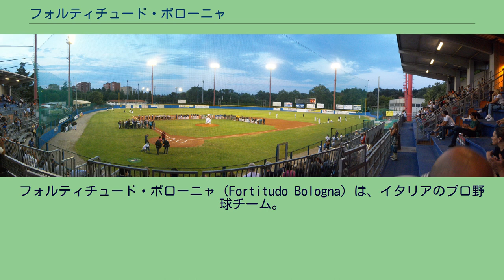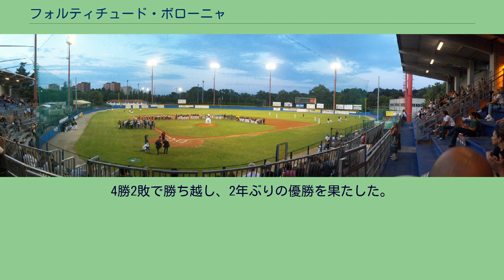フォルティチュード・ボローニャ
エミリア＝ロマーニャ州のスポーツチーム
フォルティチュード・ボローニャ（Fortitudo Bologna）は、イタリアのプロ野球チーム。
イタリアンベースボールリーグ（IBL）に所属。
エミリアロマーニャ州ボローニャにあるスタディオ・ジャンニ・ファルチを本拠地とする。
2011年にイタリアの保険会社・ウニポル（Unipol）が命名権を買収し、「ウニポル・ボローニャ」へ改名。
その後、2014年に設立されたウニポル傘下のウニポルサイ（UnipolSai）に命名権が移行したため、2014年から「ウニポルサイ・ボローニャ」として活動している。
1953年に創設され、1954年からセリエCに加盟。
1958年にセリエBへ昇格し、1963年からセリエAへ昇格した。
1969年にリーグ初優勝を果たした。
1972年に3年振り2度目のリーグ優勝を果たした。
1973年にコッパ・イタリアで優勝を果たし、ヨーロピアン・カップ・チャンピオンでも優勝を達成。
1974年に2年振り3度目のリーグ優勝を果たした。
1978年に4年振り4度目のリーグ優勝を果たした。
1982年にコッパ・イタリアで10年振り2度目の優勝を果たした。
1984年に6年振り5度目のリーグ優勝を果たした。
1985年にヨーロピアン・カップ・チャンピオンに12年振り2度目の優勝を果たした。
1997年にコッパ・イタリアで15年振り3度目の優勝を果たした。
2003年に19年振り6度目のリーグ優勝を果たした。
コッパ・イタリアでも、6年振り4度目の優勝を果たした。
2004年にスーパー・コッパ・イタリアで優勝を果たした。
2005年に2年振り7度目のリーグ優勝を果たした。
コッパ・イタリアでも2年振り5度目の優勝を果たした。
2008年にコッパ・イタリアで3年振り6度目の優勝を果たした。
2009年は4年振り8度目のリーグ優勝を果たした。
2010年から旧セリエAを改編したイタリアンベースボールリーグ（IBL）に参加。
コッパ・イタリアで2年振り7度目の優勝を果たした。
また、ヨーロッパ・カップ・チャンピオンで25年振り3度目の優勝を果たした。
2012年はコッパ・イタリアで2年振り8度目の優勝を果たした。
また、ヨーロッパ・カップ・チャンピオンで2年振り4度目の優勝を果たした。
2013年はヨーロッパ・カップ・チャンピオンで2年連続5度目の優勝を果たした。
オフの11月には、中国が事情により参加を辞退した影響でアジアシリーズ2013に、ヨーロピアン・カップ・チャンピオンで優勝したボローニャが招待国として出場することになった。
そのため、日本と台湾でプレー経験のあるジャンカルロ・アルバラードと契約した。
だが三星ライオンズ、統一セブンイレブン・ライオンズに連敗し予選リーグで敗退した。
2014年には5年振り9度目のリーグ優勝を果たした。
2015年はレギュラーシーズンを1位で通過し、二次リーグも1位で突破。
しかしイタリアン・ベースボール・シリーズでリミニ・ベースボールを相手に0勝4敗で敗退。
決勝のカードを獲得したコッパ・イタリアではネットゥーノ・ベースボールに2勝1敗で勝利し、3年ぶりにコッパ・イタリアのタイトルを獲得した。
2016年もレギュラーシーズンを1位で通過し、プレーオフへ進出した。
前年と同じく決勝でリミニ・ベースボールと対戦。
4勝2敗で勝ち越し、2年ぶりの優勝を果たした。
2016年シーズン。
括弧内は二重国籍。